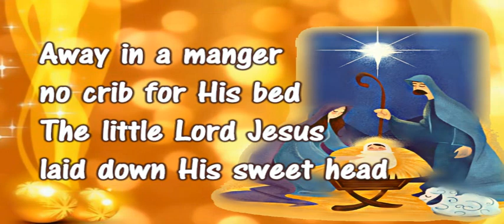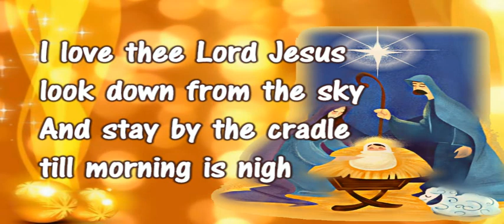Away In A Manger- Cradle Song (Instrumental)